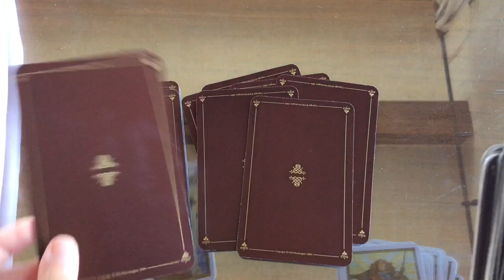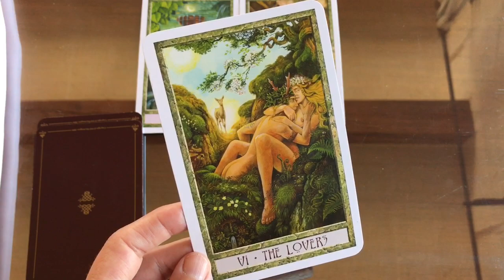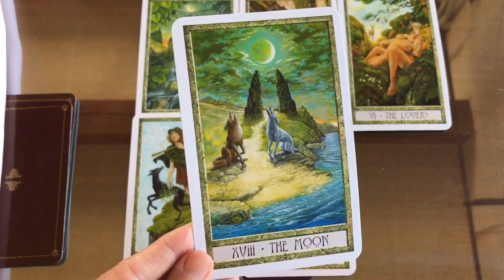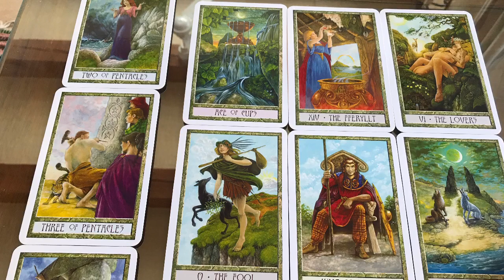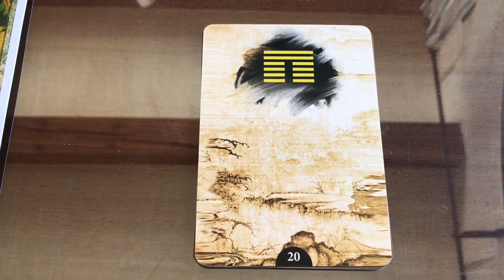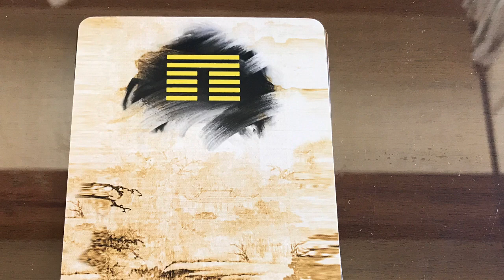ТАРО 🍀 ТЕЛЬЦЫ 🍀 ПЕРВАЯ НЕДЕЛЯ СЕНТЯБРЯ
ОБЩИЙ ТАРО РАСКЛАД на НЕДЕЛЮ ДЛЯ ТЕЛЬЦОВ
ТАРО СООБЩЕНИЯ ЯВЛЯЮТСЯ ОБЩИМИ И ВОЗМОЖНО НЕ ДЛЯ ВСЕХ - смотрите по своему СОЛНЦУ И ЛУНЕ, АСЦЕНДЕНТУ И ВЕНЕРЕ. Если с вами не перекликается эта информация, то должно быть не для вас в этот раз…претензий не предъявляйте!
Большое спасибо 😊 что вы со мной!
***Таро ЧТЕНИЯ В РАЗВЛЕКАТЕЛЬНЫХ ЦЕЛЯХ -
ОТНОСИТЕСЬ КАК К ХУДОЖЕСТВЕННОЙ ЛИТЕРАТУРЕ